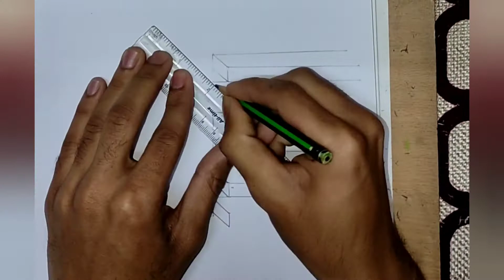7 or 5?!!? optical illusion drawing 🟥 with pencil ✏️. easy pencil drawing for beginners and kids.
easy drawing 😀🤣.7 or 5?!!? optical illusion drawing 🟥 with pencil ✏️. easy pencil drawing for beginners and kids.